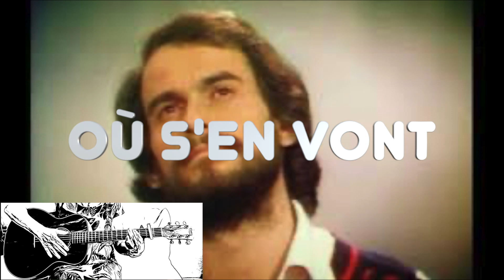Où s'en vont- Michel Fugain - Cover + paroles et accords.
Une pensée à tous les gens que j'ai aimés et qui ont aujourd'hui disparu. Ils s'en sont allés mais restent toujours dans mes pensées!

Capo II

Sol      Ré
Où s'en vont ? Où s'en vont ?
            Do   Sol
Tous ces potes qu'on aime, nos certaines affections.
        Ré
Qu'on est long, qu'on est long
       Do    Sol
A dire les je t'aime qu'on pense quand ils s'en vont.
Mim      La
Ooooh oooh ooooh ooh ooh oooh
 Ré       Do            Sol
vont les gens qu'on aime quand ils s'en vont.
Mim     La
  Ré        Do     Sol
C'est pas vrai qu'ça s'arrête, ce s'rait trop con.

Sol        Ré
Les copines, les tontons
     Do    Sol
Tous ces anges à nous, nos divines affections.
         Ré
       Do    Sol
Mim      La
Ré       Do            Sol
Mim     La
  Ré        Do     Sol
Sol      Ré
Ou s'en vont ? Ou s'en vont ?

Am7       G      C